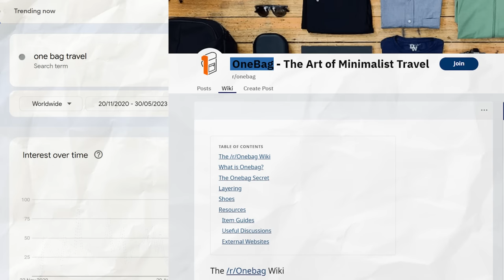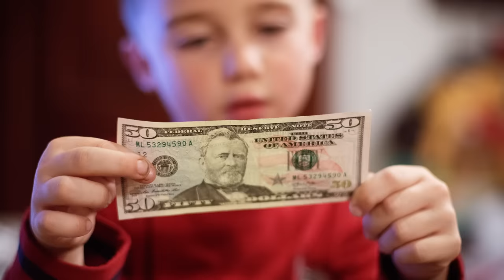Beginners guide to ONE BAG TRAVEL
Why is one bag travel so popular? In this guide I break down why one bag travel is trending high, and I give you some insider tips to keep your budget low.

Remember, you don't need to spend a lot of money to one bag travel like a boss.

Having said that, premium gear can last the test of time, feels great to use, and can make your travels much more efficient. Below are some of the products that I recommend in the video, in their respective time stamps.

00:00 - One Bag Travel is BLOWING UP

1:22 - 5 perfect OBT backpacks

4:42 - How to pack like a boss

5:56 - Mind what you wear!

6:28 - Travel clothes 101

8:09 - My travel essentials

9:36 - It depends.

9:54 - 5 must-know OBT tips

Do YOU want to build a backpack with me? 🎒

We are building our own backpack on Nomads Nation and we are documenting every step of the process!

Join our email list to get a behind-the-scenes look and to be able to vote on key features of the bag.

Looking for awesome deals on top-notch gear?

Check out the Nomads Nation Marketplace! A secure hub where bag enthusiasts can buy, sell, and connect. Discover amazing deals and join the community today

Free Gear Disclosure: We often receive free gear for our reviews, but this does not influence our opinions. We always provide honest reviews—if a product isn't up to par, we'll tell you.